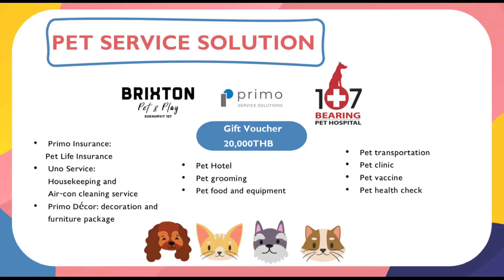【泰國精選Pet Friendly項目】 Origin Brixton , Pet & Play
地鐵，近返工，近shopping, 因為「剷💩官」放工要趕返屋企on duty
當然最好還要平啦⋯⋯「老闆」要用好多家用㗎

Origin 最新推出，第一個Pet friendly 公寓項目， Brixton, Pet and Play
近於BTS 線E14,Bearing站附近。鄰近多個生活、工作社區，區內尤其多國際學校。
Brixton Pets and Play屬low rise 低密度項目，分3座，僅237個單位；配套完全配合「老闆」需要，天台寵物playground, Pet hotel, Pet Clinic
Pet toys and food shop等

標準一房，實用面積約27平方米（約290呎，獨立房間，地板採用防水及防抓木材，陽台設有水喉，大門為雙門設計，屋內配有cctv……真的是標準剷💩官官邸！

現樓發售，標準房僅港幣65萬起。香港僅配售少量單位。
即時聯絡曼谷買樓123索取資料

有興趣現場討論研究，歡迎報名免運分享會
「調教你condo」第二場
日期：7月04日(星期日）
時間：下午2:30- 4:30pm
地點：銅鑼灣禮頓中心20樓